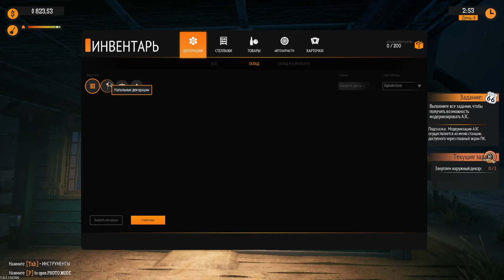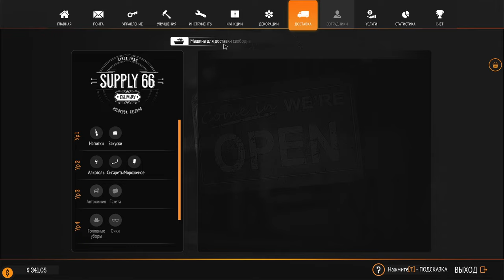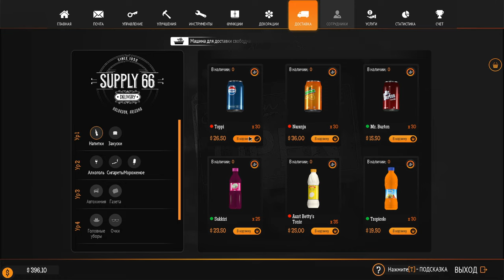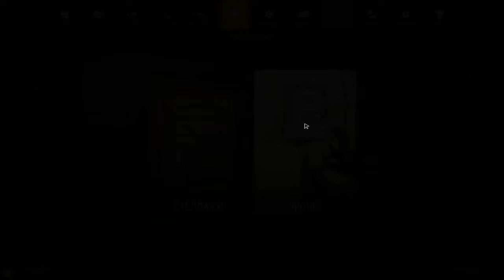Gas Station Simulator ► Прохождение [Часть 2]